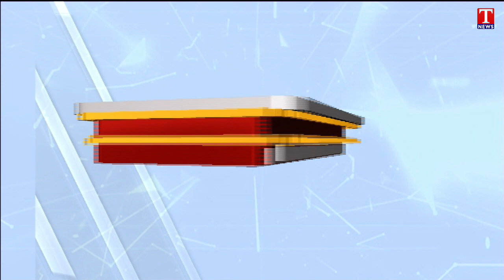Heavy Rains in Telangana For Next 3 Days | T News